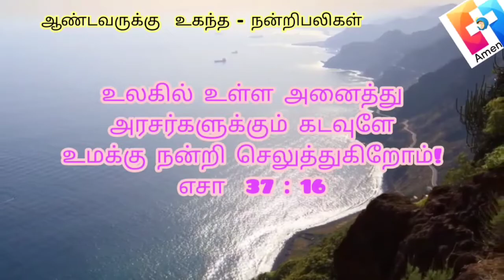ஆண்டவருக்கு உகந்த - நன்றிபலிகள்